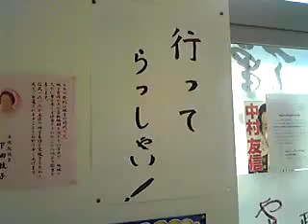十和田市 中村友信 ２